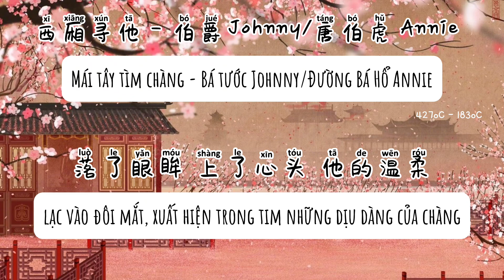[Vietsub+Pinyin] Mái tây tìm chàng - Bá tước Johnny/Đường Bá Hổ Annie (西厢寻他 - 伯爵Johnny/ 唐伯虎Annie)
晕开的笔墨难落下
明月穿云过离人各天涯
梦一刹繁华已落下
旧事里打捞不起一个他
酌一杯孤独敬月光
饮下我一干二净的牵挂
大梦催白发
昨夜又见他窈窈的风华
听西厢月落乌啼声声唱罢
在长亭苦等却等不来他
竹林外的酒家
传来边关外 的生杀
天地大 爱恨能落墨 几斗
千万里 山河不为我 迁就
世间纸短 情难相留 这份离愁
道不尽 红尘巍巍高 几楼
心无怨 等闲一场梦 难留
落了眼眸 上了心头 他的温柔

他孤身纵马一去相思放下
满头青丝敌不过空牵挂
愿为他披红纱
此生共白发 路无涯
天地大爱恨能落墨几斗
千万里山河不为我迁就
世间纸短情难相留这份离愁
道不尽红尘巍巍高几楼
落了眼眸上了心头他的温柔

心无怨等闲一场梦难留